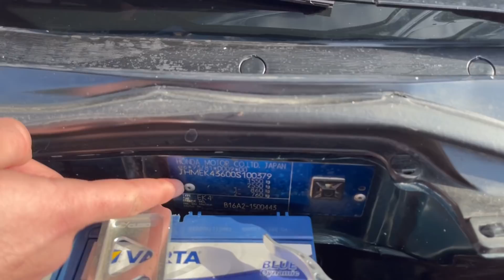O HONDAΚΙΑΣ ΑΔΕΡΦΟΣ ΜΟΥ ΑΠΟΧΩΡΙΖΕΤΑΙ ΤΟ ΓΝΗΣΙΟ EK4 *+TIPS *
Ήρθε η ώρα να αποχωριστεί το αυτοκίνητο που από μικρός αγαπούσε για να ασχοληθεί με το νέο του RX8 που του έκανα δώρο πριν λίγες μέρες …
Ένα επεισόδιο παρουσίασης όπως ζητήσατε αναλύοντας όλα όσα φοράει το αυτοκίνητο και μερικά tips για να έχετε υπόψην σας αν αναζητήσετε ένα γνήσιο ΕΚ4 !
Ελπίζω να το απολαύσετε αναμένω τα σχόλια σας!

Απλά Music by Eskimos
Instagram: @eskimxs special thanks 🙏🏼